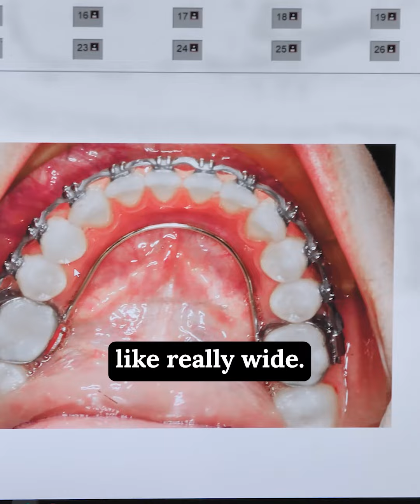"I no longer have TINNITUS!"